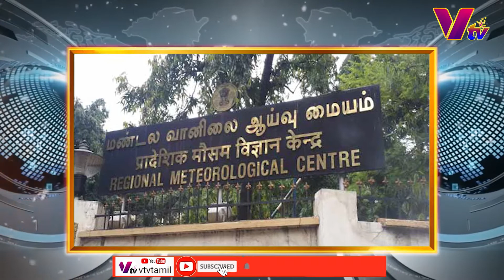இன்றைய நிகழ்வுகள் 30.11.2020